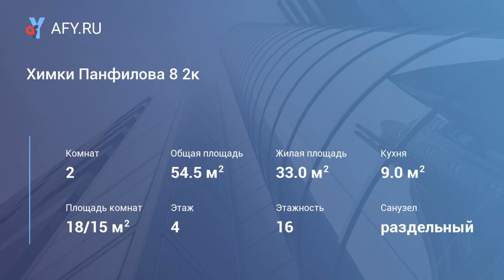Химки Панфилова 8 2к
Цена: 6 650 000 Руб.
Специальное предложение! Уютная квартира в Химках, готовая к въезду новых владельцев!
Продаётся обустроенная комфортабельная стильная 2-комнатная квартира на 4 этаже 17-этажного панельного дома. Общая площадь 54, 5 м. кв, комнаты 18/15 , кухня 9+, раздельный санузел, стеклопакеты, кондиционер, встроенный водонагреватель с разводкой на все источники воды. Выполнен дизайнерский ремонт с подбором соответствующей мебели, из окон хороший вид на обустроенную парковую зону «Кантри-парка».
Отличная транспортная доступность: остановка автобуса непосредственно за домом, от «Кантри-парка» бесплатные регулярные шаттлы до метро «Планерная». В пешей доступности магазины и рестораны, торговые центры Гранд, Hoff, Лига, фермерский рынок и фитнес с бассейном, детский сад, детский дом творчества и школа во дворе. Для прогулок – обустроенная и ухоженная набережная с причалом для яхт, бассейном и ле...